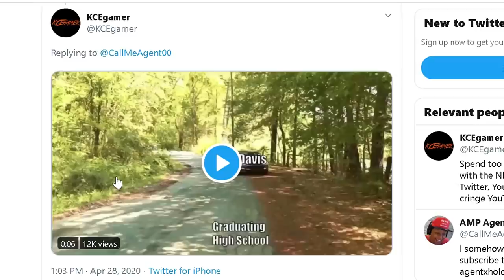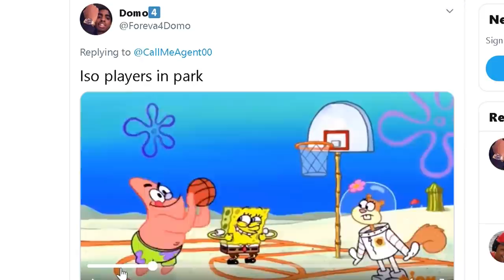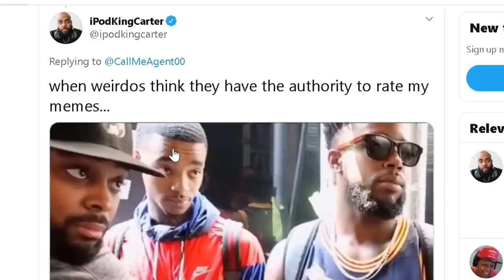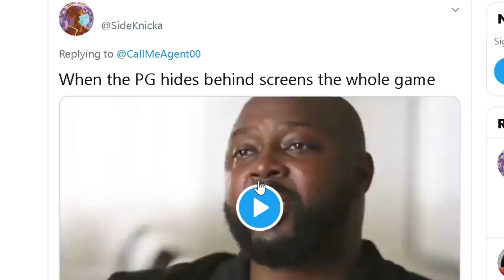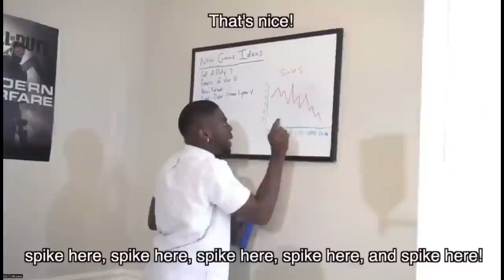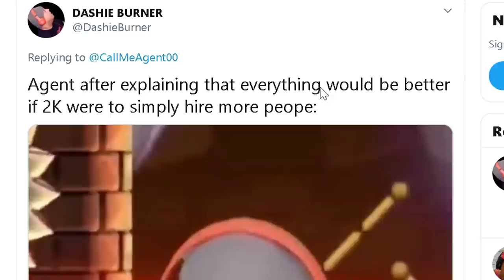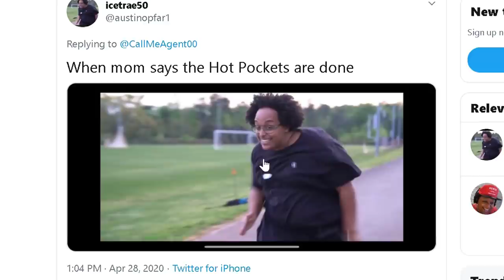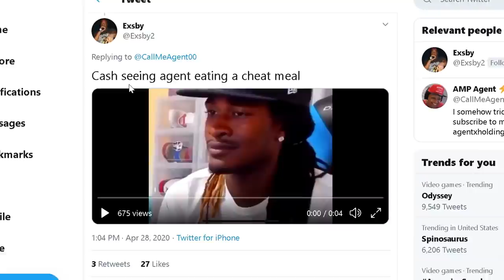MEMES THAT ONLY EXPERIENCED NBA 2K20 PLAYERS WILL UNDERSTAND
Nothing better than a good quality meem. The greatest laughs NBA 2K20 has to offer from an official reviewer.